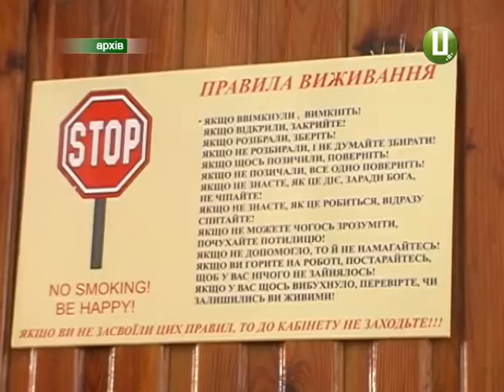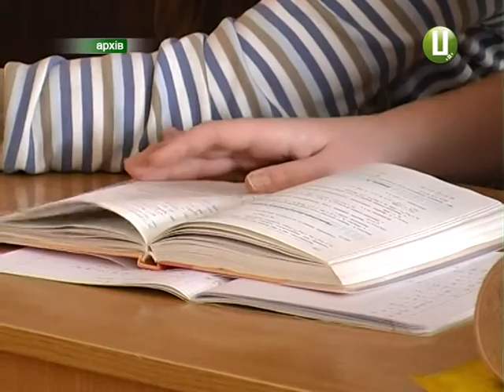ХОДТРК "Поділля-центр" - Учні 4-х та 7-х класів без підручників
До початку нового навчального року – один день. Але до старту  школи готові не повністю. Учні 4-тих та 7-их класів, а їх у краї близько 25 тисяч - 1 вересня не отримають підручники.